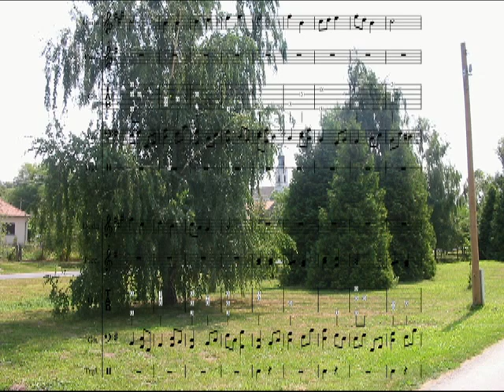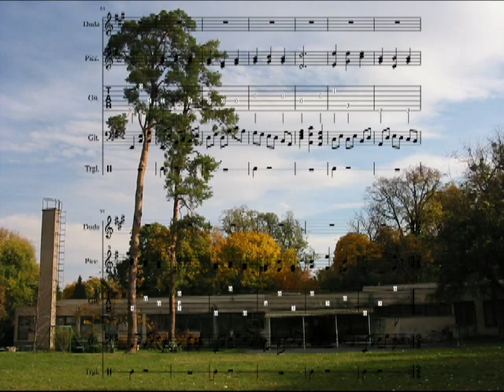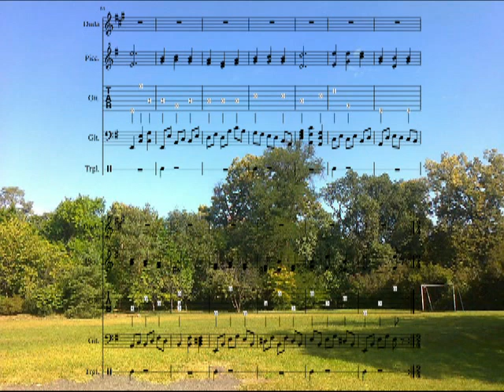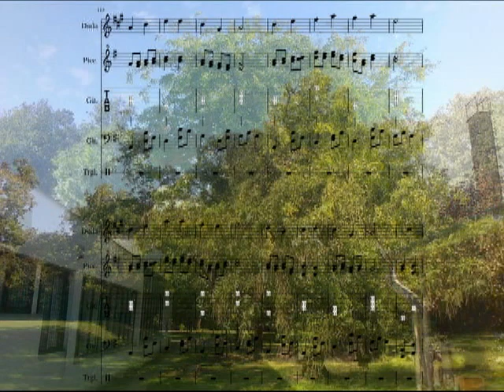Num 5 Zene Nágocsról G dúrban SDG BT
A MuseScore programmal G dúrban készült kottakép szólal meg ebben a feltöltésben. A háttérben Nágocsról készült képek. Legyen áldás ezen a falun is onnan Föntről - a helyi ének tanár "tollából".